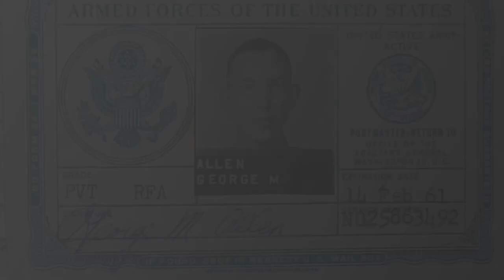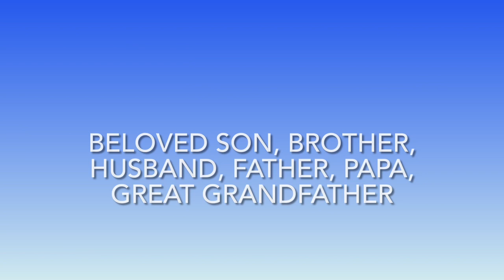George Allen Memorial Slide Show w Music